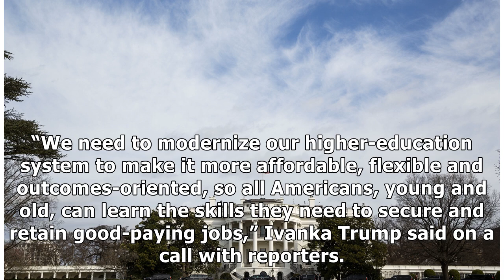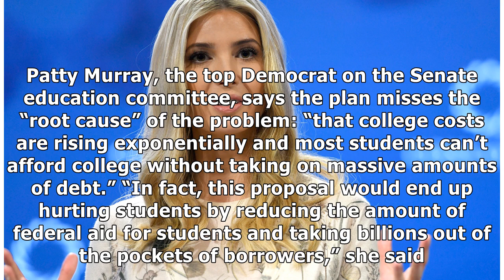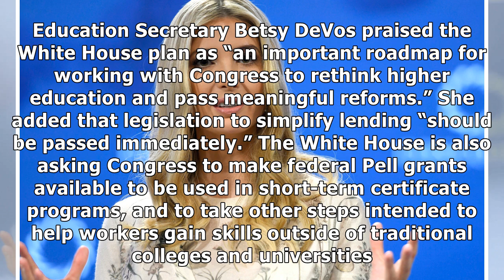White House proposes caps on student loan borrowing